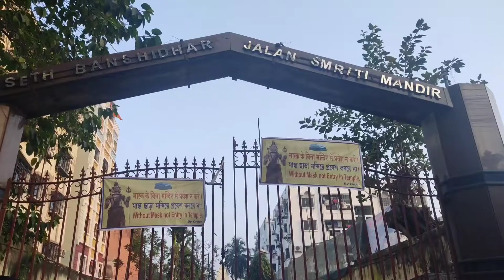MAHA SHIVARATRI ❤️|| 51 Feet Lord Shiva Mandir, Howrah, West Bengal || Jack vlogs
hello guys, I hope all of you are safe and healthy.
my new video "51 Feet Lord Shiva at Seth Banshidhar Jalan Smriti Mandir " is live so share it and give a review in comment box.
for more videos explore my channel.

How to make Vlogs, how to make content, how to make attractive vlogs, How to make vlogs